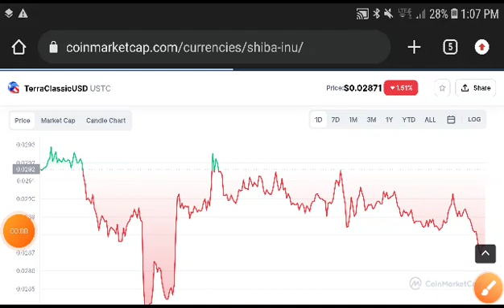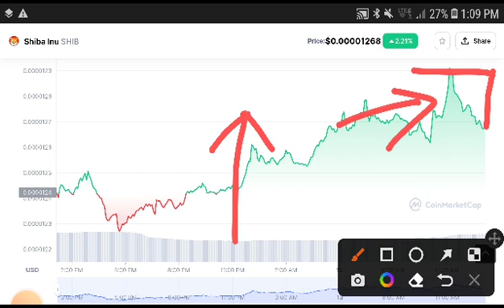Shiba inu Next Move Prediction! Shiba inu Price Prediction! Shiba inu News Today